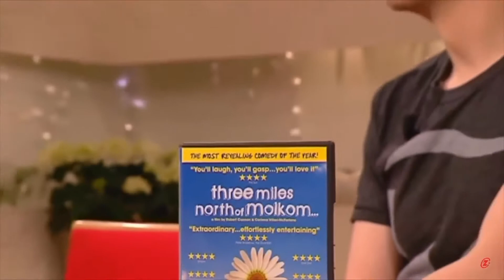Reagerar på roliga svenska fails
Idag så reagerar jag på roliga svenska tabbar och fails hoppas ni gillar det!XD